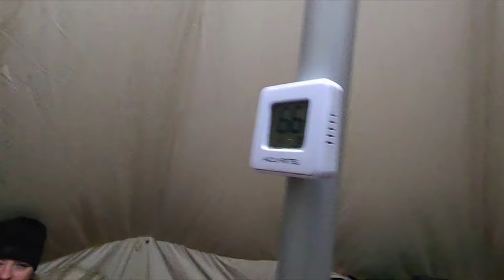❄️ Hot Tent Camping Near the 2nd Coldest Place in America 🥶 Beautiful Forest & Deep Snow!!!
Hot Tent Camping in freezing temperatures.   Deep snow, beautiful forest, and on a mountain top!!!  You can't get any better than that!  Join us on an unforgettable winter camping adventure only a few miles from the 2nd coldest place in the lower 48.   Peter Sinks has a record low temperature of - 69 degrees.  We hiked/snowshoed into the forest and we invite you to experience the cozy warmth of our Amazon Bell Tent and the crackling ambiance of our tent stove. Watch as we prepare a family favorite dinner that we learned when I was in the Army in Thailand.  In the morning we wake up to fresh snow that had fallen.   Recipe below.  👇🏻

We have a Christmas Special going on and have dropped all the prices.   👈

🎁It's not to late to enter the 1000 subscriber celebration giveaway. W will be giving away a T-Shirt and a $100 Gift Card to one lucky subscriber who watches, likes and com.qments on their favorite video of ours for for 2023.

Tomount Bell Tent
Fitinhot Tent Stove
PURSHE Mini Bluetooth Projector 9500 Lumens, Full HD 1080P
Primula Brew Buddy Pour Over Coffee Filter
Pet Cot Elevated Bed
Coleman Portable Camping Oven with Thermometer FLAME KING 5 Pound Propane Tank
Mini Solo Stove
Kelty Lowdown Couch Chair 3 Person
Camping Games and Activities: 50 Ideas for Family Fun

If you need EPIC MUSIC this is the place to get it.  Thank you.

Camera: Samsung S22 Ultra
Drone:  DJI Mavic Mini
Roof Top Tent:  Freespirit Recreation Odyssey

Spam and Rice Recipe

Ingredients:
Cooked Rice
1 large can of Tomato Sauce
1 can of Spam
1 Packet of Sazon Goya Seasoning
1 Tsp of Salt

Cut Spam into small squares.
- Fry Spam
- Add Tomato Sauce and Seasoning
- Cook for 10 minutes
- Pour Over Rice.